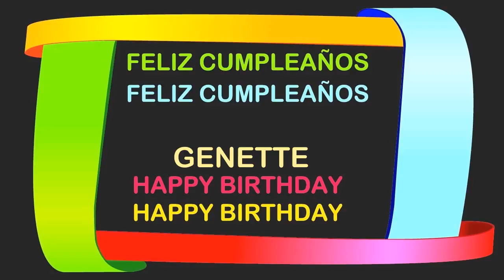Genette Birthday Postcards & Postales